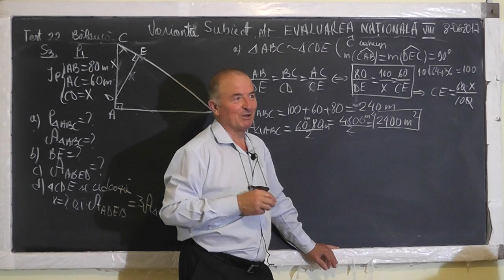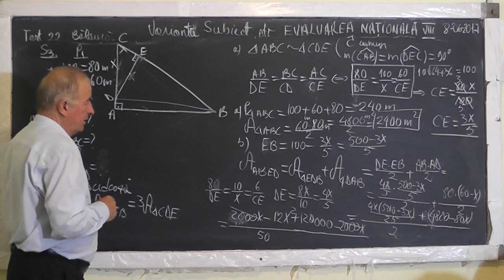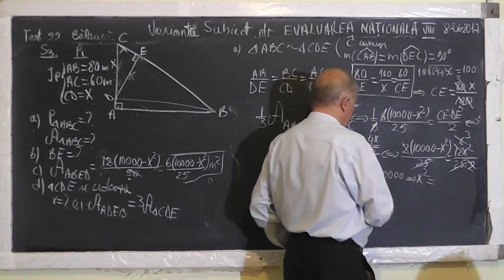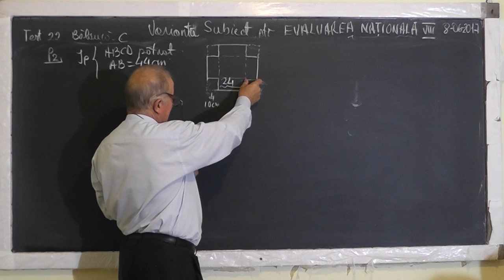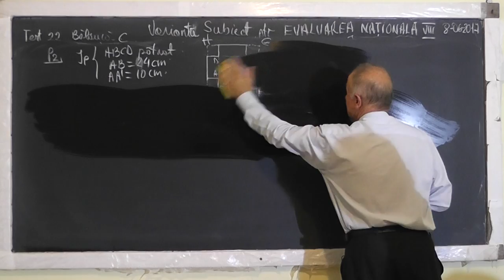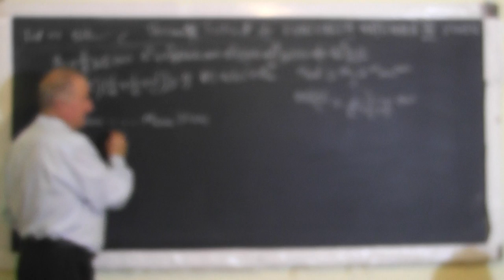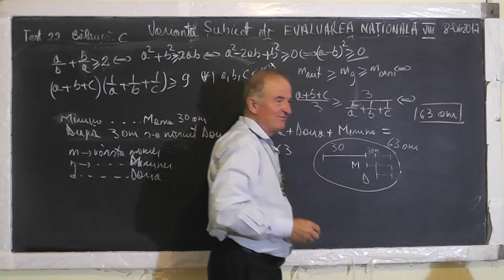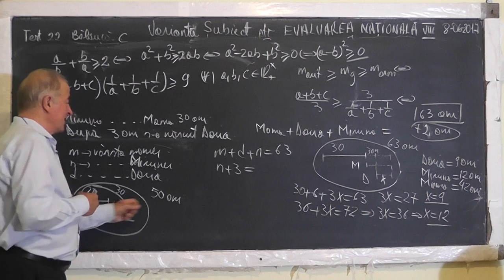2/3 1539 Clasa 8 Varianta Evaluarea Nationala: Proprietatile modulului Functii trigonometrice etc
Aceste lectii sunt SUSTINUTE de VOI si daca va sunt utile, as aprecia un Like, Share, Comment - In aceasta lectie de matematica pe care o puteti vedea in direct si pe facem pregatire pentru examenul de capacitate la clasa a VIII-a. Din cuprins: Operatii cu radicali, Proprietatile modulului, Piramida patrulatera regulata, Functii trigonometrice, Compararea a 2 numere irationale, Perimetrul si Aria unui Poligon, Inegalitati, Diagonala unui paralelipiped, Media aritmetica, Media armonica, Media geometrica, Inegalitati.
- VIDEO MATEMATICA cu Proful Online sau cautati pe Google: profu online Ioan Ursu